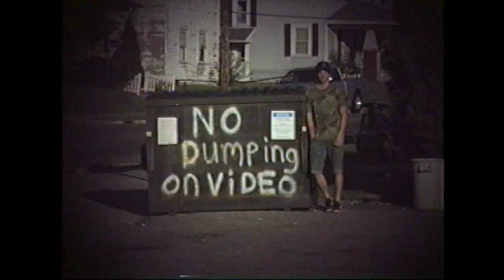Devon Denham us/them section